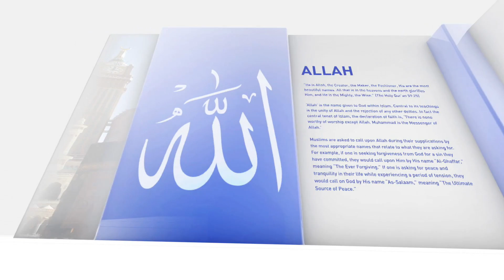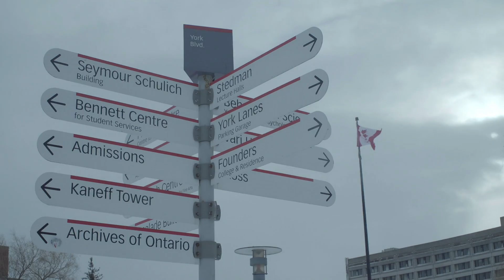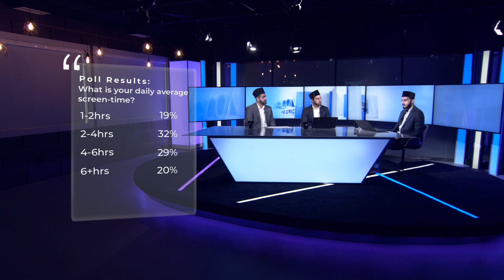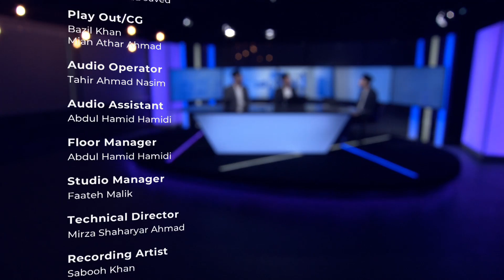Mobile Tech & Screen Time - Canada Series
An interactive English talk show series exploring various matters relating to Islam, the beacon of truth. Presentation of MTA studios Canada. Recorded on 3rd February 2019.